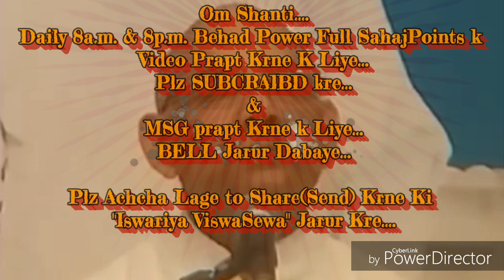इस संगमयुग के अनमोल काल को आनन्दों में व्यतीत करने की बेहद सहजविधि और अभ्यास... माननीयB.K.सूरज भाईजी